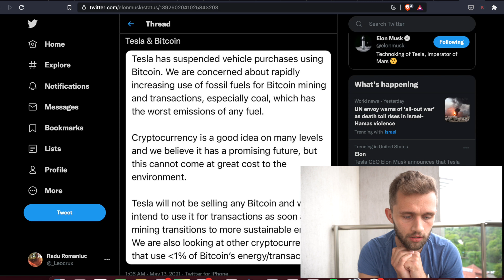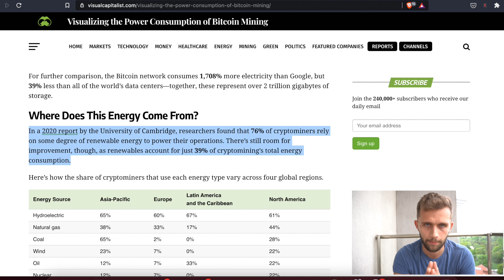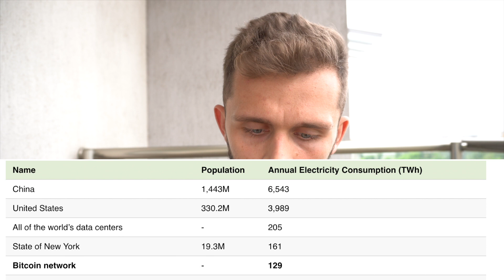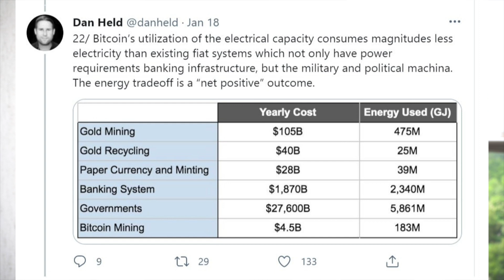Elon Musk si Tesla vs Bitcoin si Mineri - Ce trebuie sa stii defapt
Tesla nu mai accepta de azi plata cu Bitcoin - invocand niste motive nefondate.. sau oare are dreptate Elon?